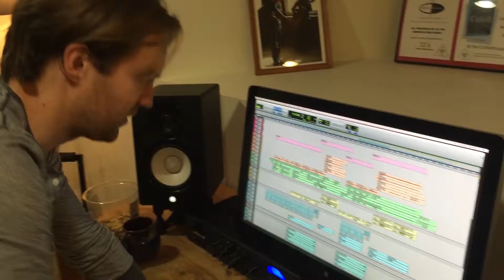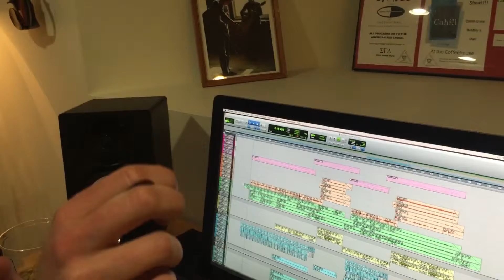In The Studio: Knowing What To Say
Short and sweet glance into the melancholy closer of our upcoming album...